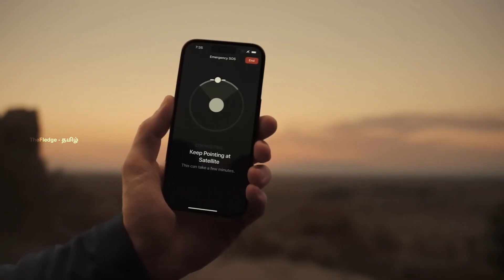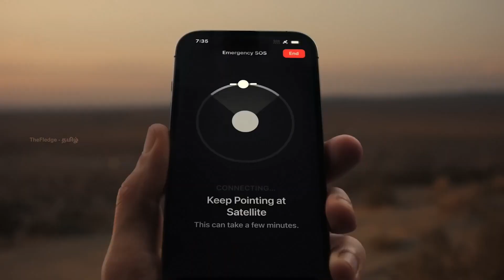How Flight Radar 24 Works? | Tamil | தமிழ் | English Subtitles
📚 Overview: Flight Radar 24 is a website and app that lets you track airplanes in real time. It’s used by aviation enthusiasts, travelers, and even airline professionals to see where planes are flying at any moment.

The platform collects data from ADS-B signals, which are sent out by airplanes and picked up by thousands of receivers on the ground. These signals contain important details like the plane’s location, altitude, and speed.

When you open Flight Radar 24, you’ll see a live map filled with tiny airplane icons moving across the screen. You can click on any plane to get more information, such as the airline, flight number, departure and arrival airports, and estimated arrival time.

🍿 Unlimited FREE Deliveries
🎵 FREE Amazon Music
🎧 Over 200,000 audiobooks

✈️ Aircraft Model:

Air India A320
Lufthansa A380
Airbus A320NEO
IndiGo A320

🙋🏻‍♂️ About me:

First channel to talk about aviation in Tamil.

Hi there, I'm just a guy with strong knowledge of and a passion for aviation. I want to tell people how interesting and amazing the industry is. But, when I looked up aviation/airline-related videos on YouTube in Tamil, I found only videos focusing on how to get pilot jobs and how to become cabin crew. Besides that, there was nothing interesting about aviation in Tamil. So, I have started this channel to spread awareness and share my aviation knowledge with my community around the world.